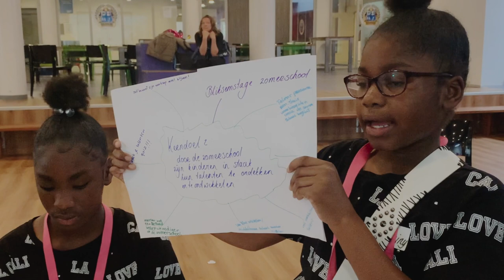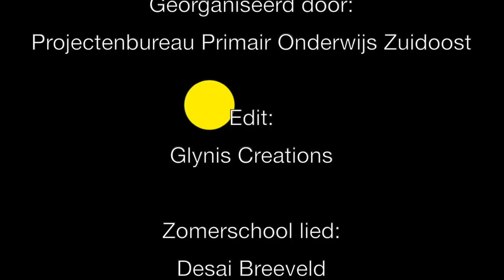Kinderraad Zomerschool Zuidoost 2020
In het kader van (wereld)burgerschap mogen de leerlingen van de Zomerschool meedenken, meepraten en meebeslissen over de organisatie van de Zomerschool. De Zomerschool in Amsterdam Zuidoost heeft een eigen kinderraad die de organisatie voorziet van adviezen.
De kinderraad heeft haar adviezen gepresenteerd aan stadsdeelvoorzitter, Tanja Jadnanansing, kinderstadsdeelvoorzitter, Nikki en projectleider Zomerschool, Dayenne Schurman - de Bruin